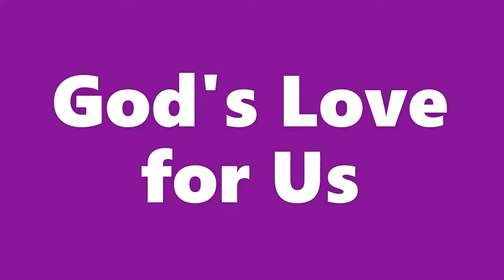Sunday March 29 Worship